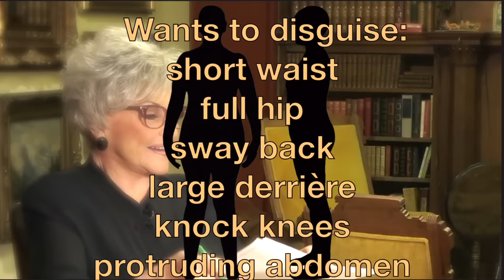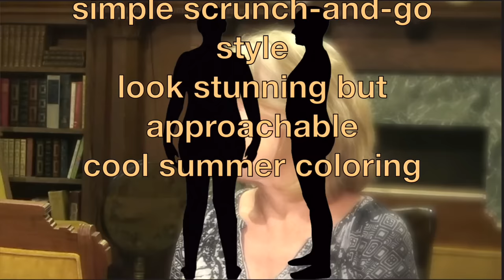I Don't Want To Give Up - A MAKEOVERGUY Power of Pretty Transformation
Rachel said, "I don't want to give up," and is ready to give love another chance. For Rachel, a MAKEOVERGUY Power of Pretty Transformation gave her the confidence to return. Do you have a love story?  Tell us about it in the comments!